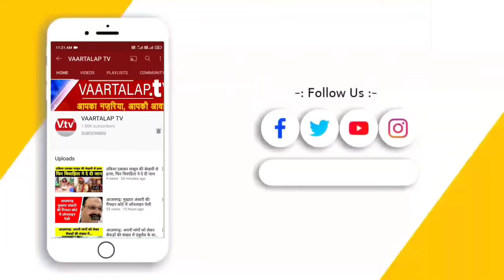गाजीपुर: जनता ने ठाना है फिर से कमल खिलाना है ।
विधानसभा जखनियां ३७३  से  बीजेपी प्रत्याशी राम राज बनवासी ने आज घर घर जा कर जनता का आशीर्वाद मांगा और विजय रथ को लक्ष्य की ओर जाने में जनता का समर्थन मांगा रामराज वनवासी ने कहा कि अगर हमारी सरकार पूर्ण बहुमत से बनती है और जनता हमारे हाथों को मजबूत करती है तो हम वादा करते हैं कि सबका साथ और सबका विकास हमारा मूल मंत्र होगा जनता का आशीर्वाद ही हमारे लिए संजीवनी बूटी है  ।